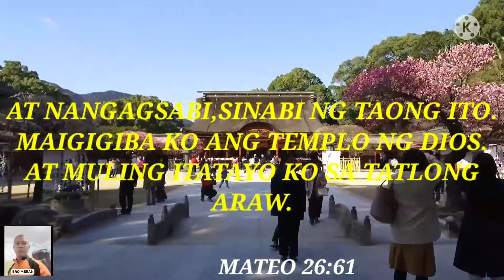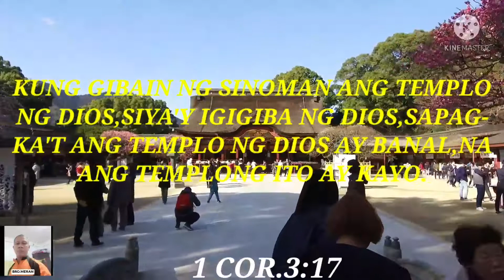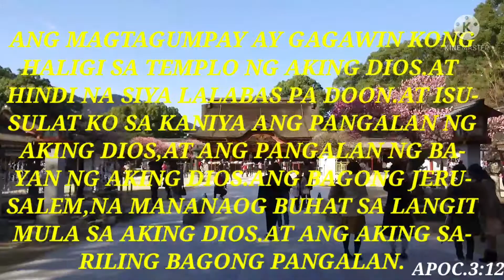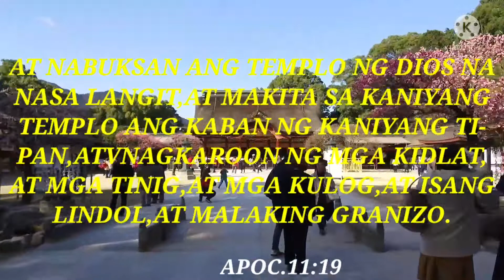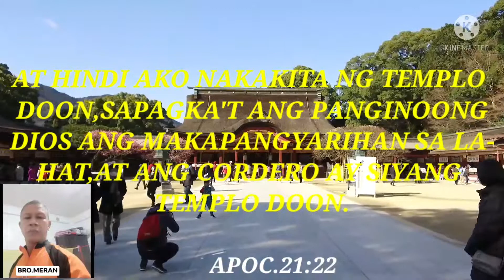NASAAN ANG MGA TEMPLO NG TUNAY NA DIOS. AYON SA BIBLIA.